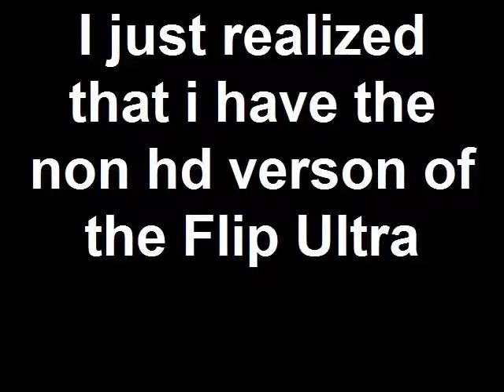I just realized that i have the non hd version of the flip ultra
BIG FAIL I didnt buy the hd version of flip ultra i got the sd version, dammit